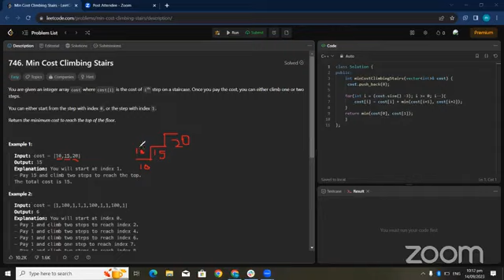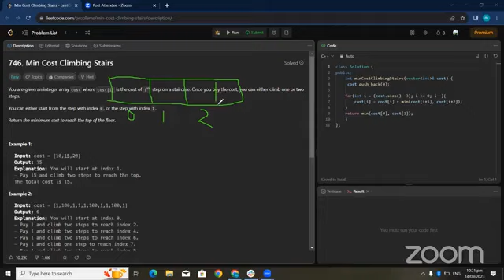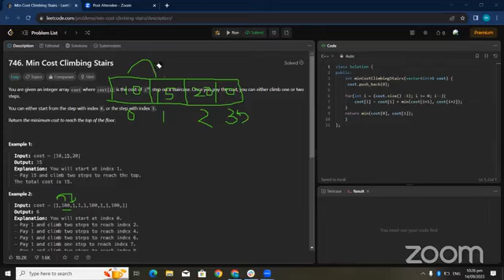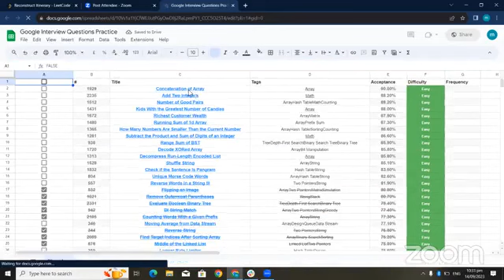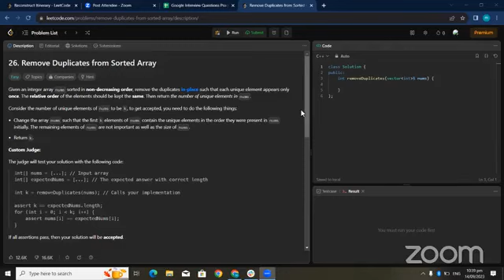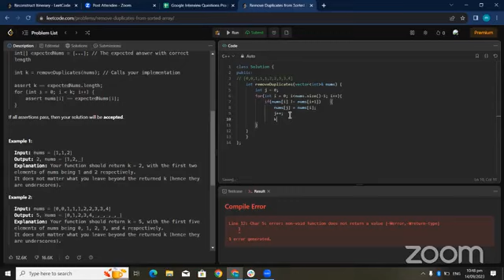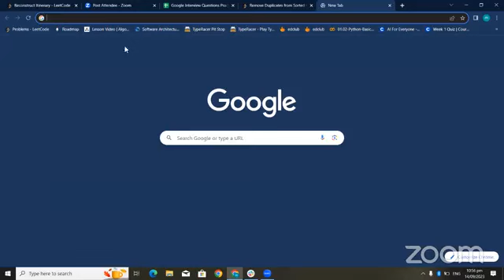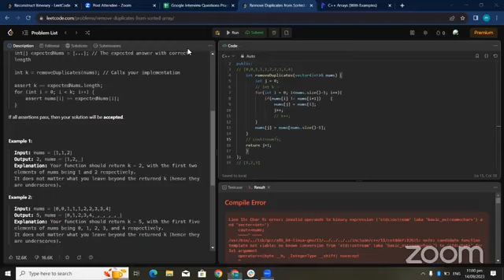10 PM leetcode Practice Session Part 59